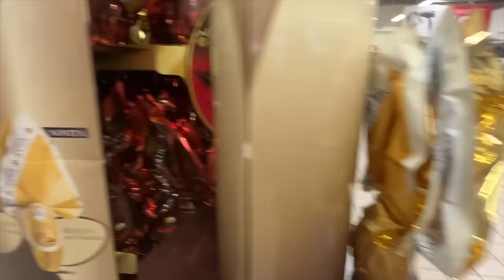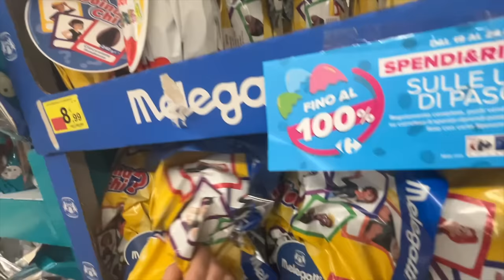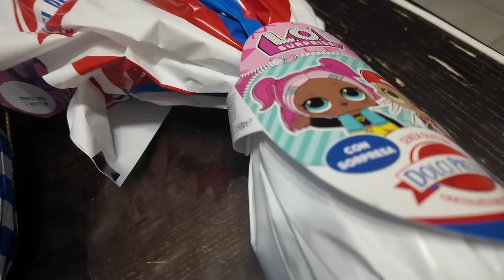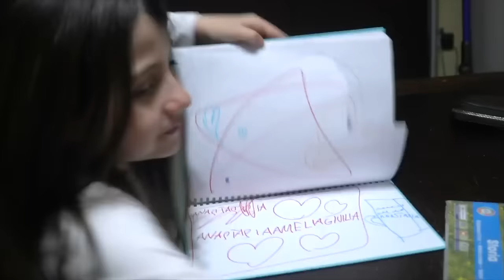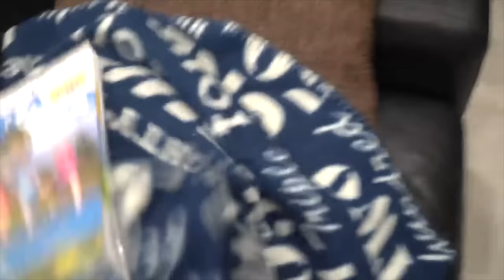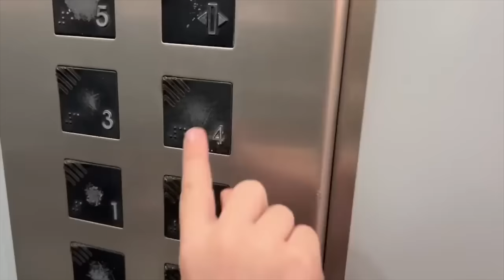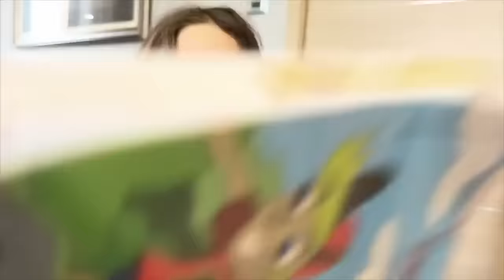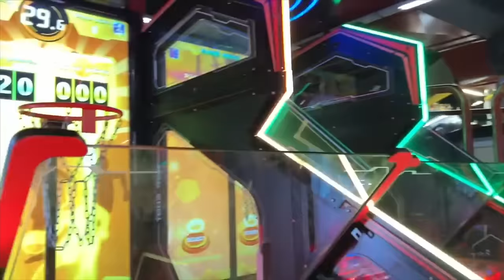E' ASSURDO QUELLO CHE HA FATTO ANASTASIA! RUBA L'UOVO DI ISABELLA E ARIA E LO MANGIA